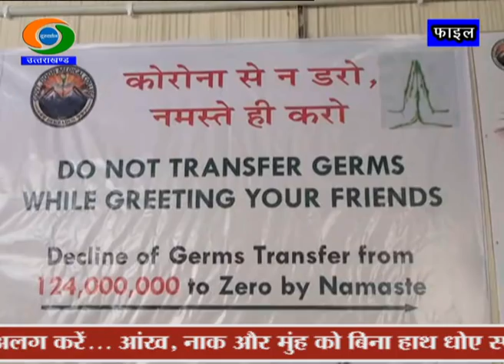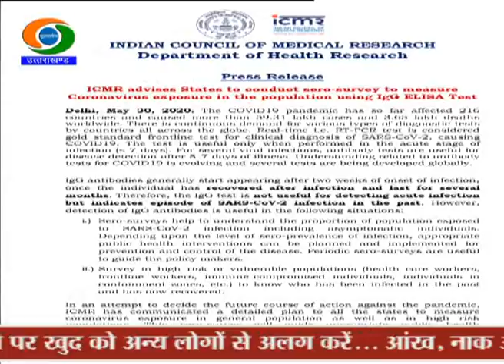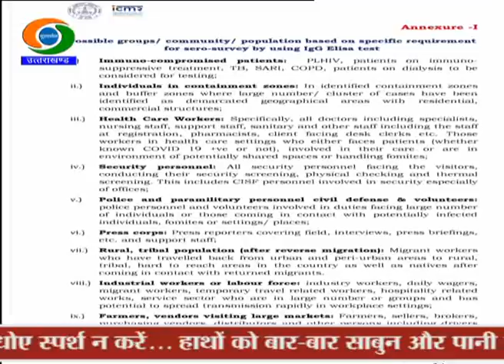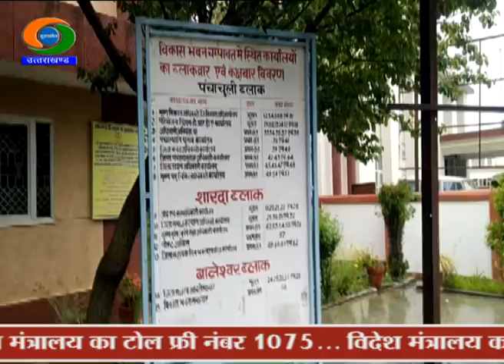UTTARAKHAND NEWS (31/05/2020), उत्तराखंड समाचार, डीडी उत्तराखंड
EWS UTTARAKHAND (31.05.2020 at 6.30pm); उत्तराखंड समाचार
उत्तराखंड_समाचार । डीडी_उत्तराखंड का दैनिक समाचार बुलेटिन (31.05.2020)